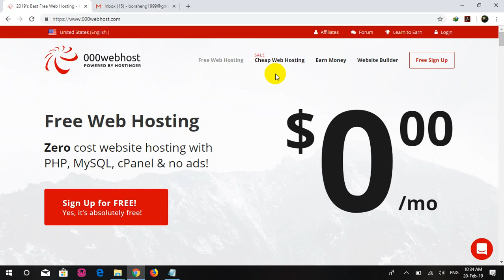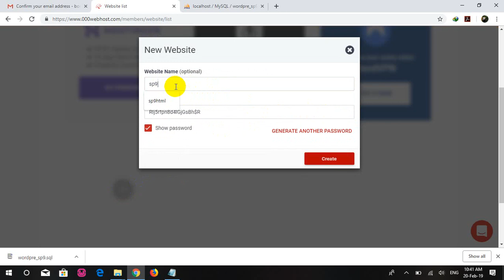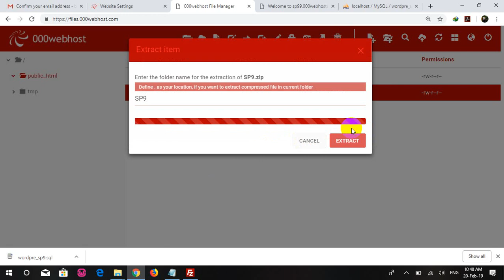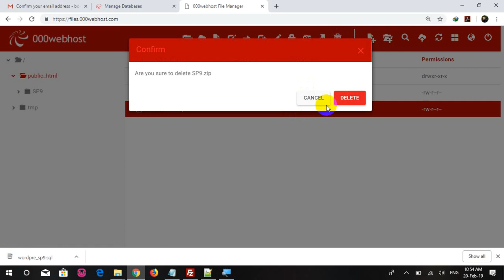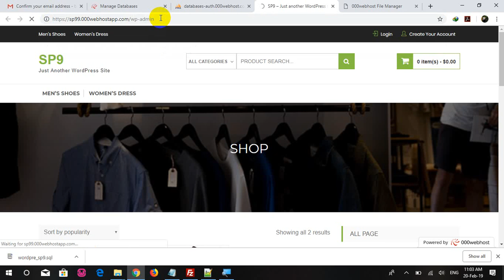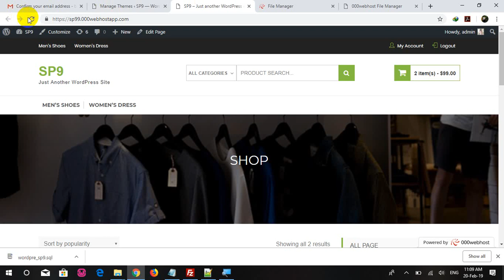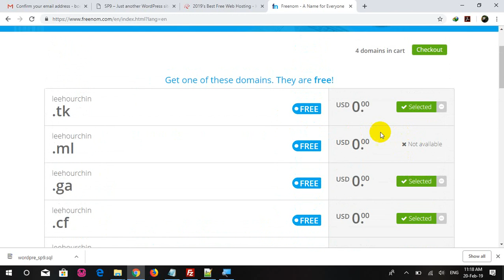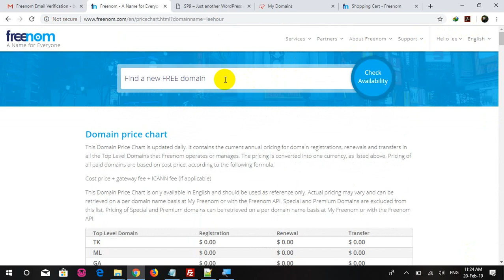How To Create A Website With WordPress 2019 Part 06 khmer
hello guys.
This channel we made for make you smile.
I hope you happy with us.
let's go watching videos.